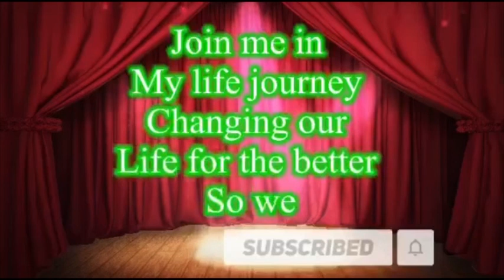Share the things you’re grateful for!